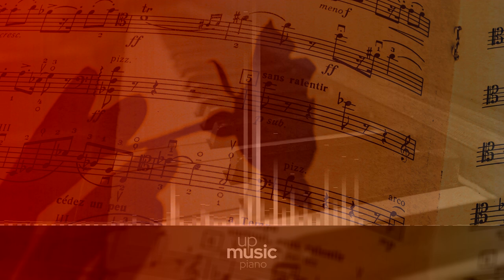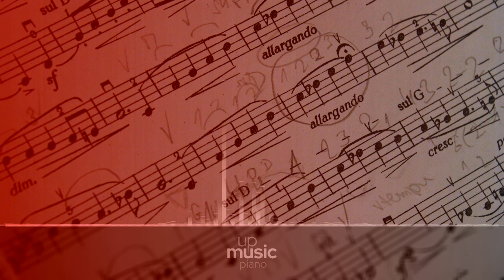Piano trio in B flat major, Op. 11 - I. Allegro con brio [clarinet, cello, piano], Fred Jacobowitz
Beethoven Piano Trio in B-flat major, Op. 11

Ludwig van Beethoven composed his Piano Trio in B flat major, Op. 11, in 1797. It was published in Vienna the following year, dedicated to Countess Maria Wilhelmine von Thun, as part of a series of early chamber works involving woodwind instruments. The trio is scored for piano, clarinet, and cello, the later two being replaceable by violin and bassoon respectively. The work is sometimes referred to as the "Gassenhauer Trio", because its third movement includes nine variations from a very popular tune at the time (a 'Gassenhauer'), which originated from a dramma giocoso by Joseph Weigl. This trio is usually left out of the ordinal numbering of Beethoven's piano trios, because of its unusual instrumentation.

Composer: Ludwig van Beethoven
Form: Trio
Key: B-Flat Major
Instrument: Chamber group
Period: Classical